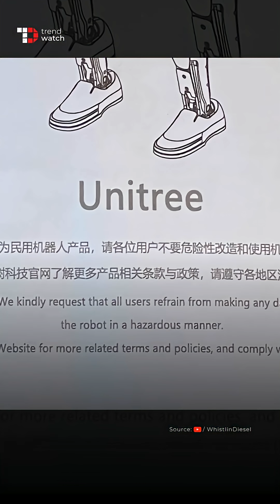THIS $80,000 HUMANOID ROBOT FAILS TO DELIVER!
YouTuber Cody Detwiler, aka WhistlinDiesel, decided to “test” his new high-end bot’s durability by, well, throwing everything at it. From flying kicks to truck hits, the poor machine endured a full-blown stress test.

So, if you had such a robot, would it have survived all this?

Source: WhistlinDiesel (YouTube)

[Tech News, Humanoid Robot, Cody Detwiler, Robot Fails]